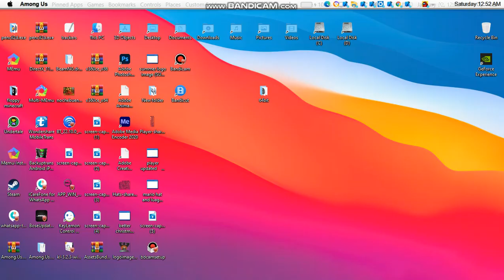among us (part5) dumate/dumpostor/someposter/dectective